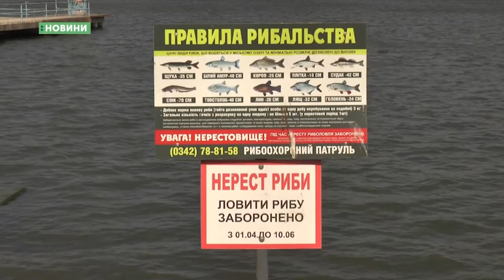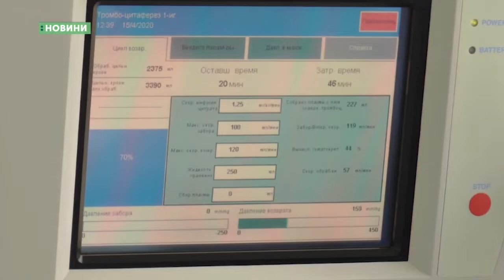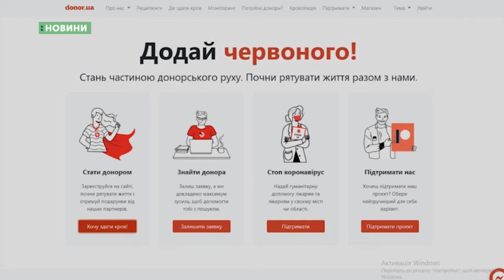16.04.2020. Новини. 13:30